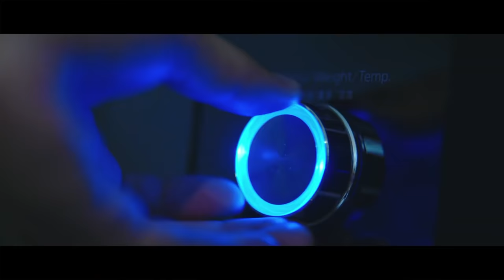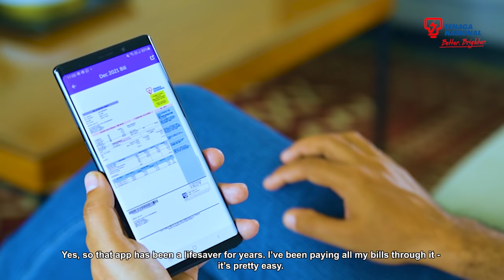SmartUsers: Neeraj & Aizat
Higher empowerment, better experience - this is the benefit of Smart Meter for Neeraj and Aizat’s respective energy usage. ​

​By empowering customers to monitor via the myTNB app, they can now be more conscious of their daily energy usage and be responsible users.​